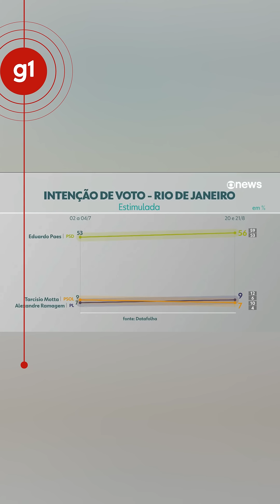Datafolha Rio: Paes lidera com 56%, Ramagem tem 9%, e Tarcísio, 7%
Olá!